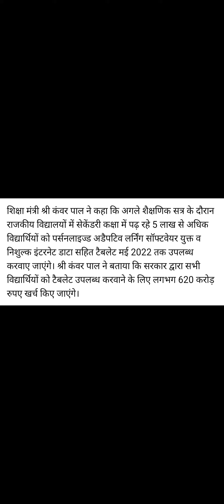HARYANA SCHOOL ME GOVERNMENT SCHOOL KE BACHO KO MILEGI TABLET || HARYANA GOVERNMENT BIG DECISION